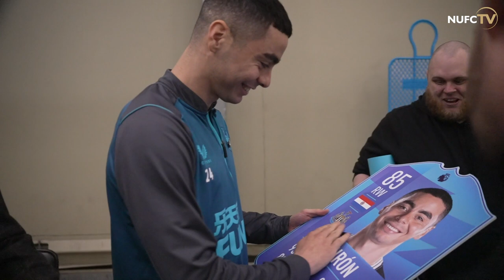INTERVIEW | Miguel Almirón Named Premier League Player of the Month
After an incredible October, Miguel Almirón is named Premier League Player of the Month!